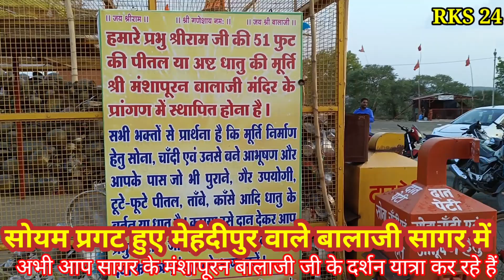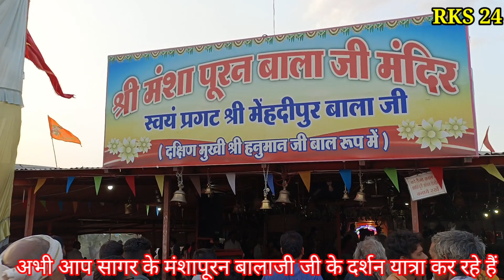पचोर राजगढ़ से रमाकांत शर्मा का कवरेज जय हो मंशा पुरन बालाजी देखे 3 मिनट में, जय श्री राम जरूर लिखे